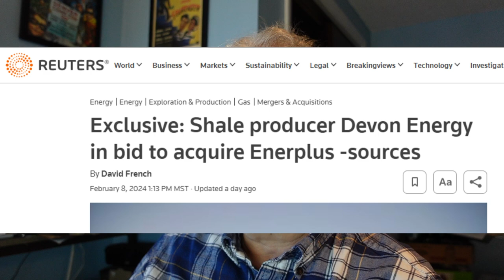The Next Chapter Vlog 100 Days of Retirement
Art provides an update of where he is 100 days post retirement.  Also review the breaking news about a former employer.  Also, what are his plans and accountability for the next three months